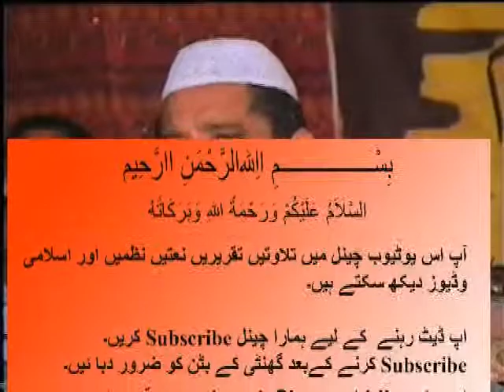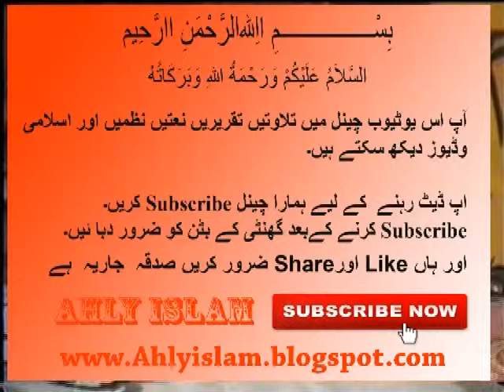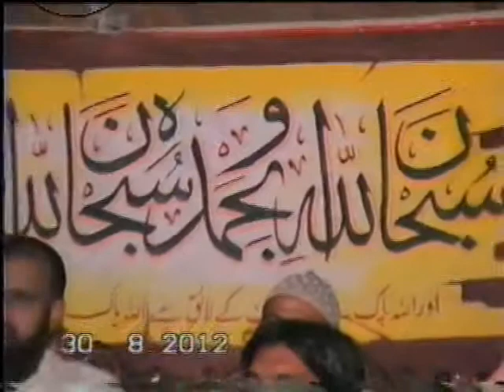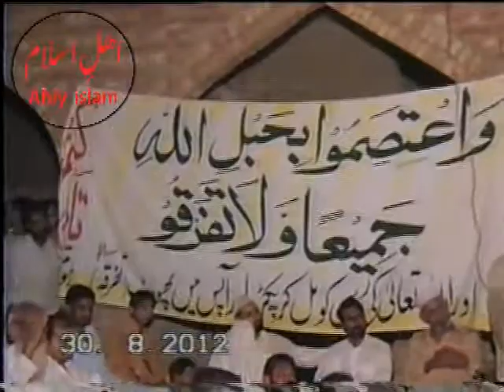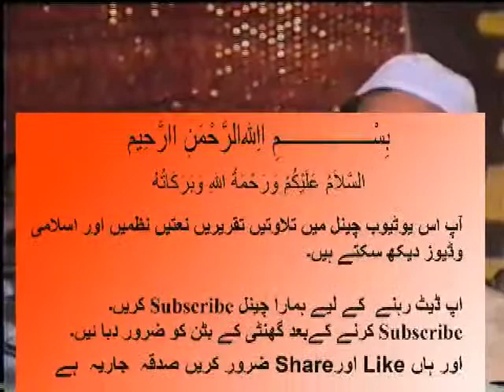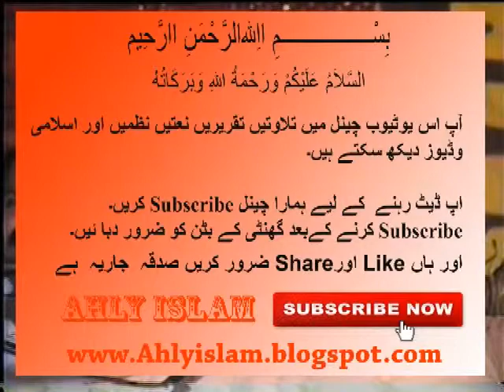Molana Sabtain Shah Naqvi New سيدسبطين شاہ نقوی ردِ شرک و بِدت زبردست تقریر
Molana Syed Sabtain Shah Naqvi

Syed Sabtain Shah

Molana Syed Sabtain Shah Naqvi  new taqreer 2017

Syed Sabtain Shah Naqvi  new taqreer

Syed Sabtain Shah new

Syed Sabtain Shah

Syed Sabtain Shah new taqreer 2017

Molana Syed Sabtain Shah Naqvi  new taqreer

Molana Syed Sabtain Shah Naqvi new taqreer  latest 2017

Syed Sabtain Shah

molvi  Syed Sabtain Shah Naqvi

شيخ سيدسبطين شاہ نقوی

qari Latest

qari beautiful

qari beautiful Tilawat

qari naat

Qari Shahid Mahmood 2017

Qari Shahid Mahmood latest 2017

Shahid Mahmood 2017

Shahid Mahmood

paigham tv
molana ibtisam
Meraj Rabbani
ilyas ghuman
ummah channel
Ahle Hadees
molvi manzoor
salafi media
molana Ahmed saeed
Ahle Sunnat
madani channel
Deobandi barelvi
yaseen cd Center
ahl hadith
Ahly islam
ahly islam
latest molvi
latest taqreer
Haneef Rabbani